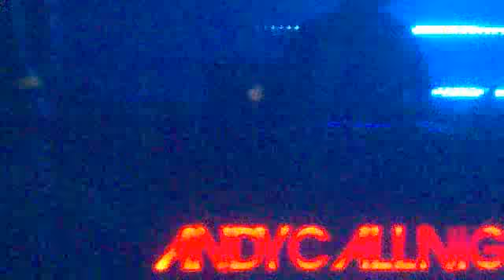ANDY C & GQ :: 4 :: ALL NIGHT :: ALBERT HALL , MANCHESTER :: SATURDAY 14TH MARCH 2015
ANDY C SMASHED IT !
From start to finish, every tune, every mix was killer..
High energy throughout
One of the best sets Iv ever seen